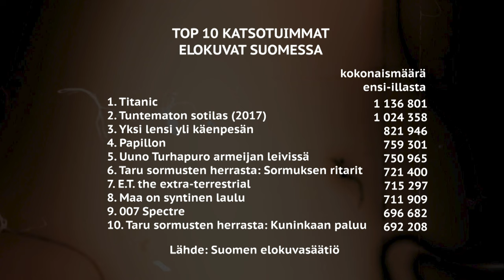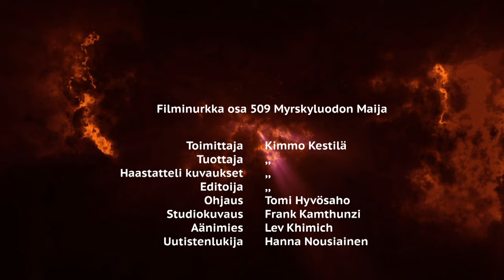Filminurkka 509 Myrskyluodon Maija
MYRSKYLUODON MAIJA on koskettava tarina vahvasta naisesta ja hänen kohtaamistaan haasteista myrskyisällä saarella. Elokuva on Tiina Lymin ohjaama ja Maijaa esittää Amanda Jansson ja Jannea esittää Linus Troedsson. Saamme kuulla tekijöiden haastattelut: Amanda Jansson, Linus Troedsson, Jonna Järnefelt, Tobias Zilliacus ja Tiina Lymi. Tulossa vielä erikoispitkä osa Filminurkka 508 Myrskyluodon Maija EXTRA, jossa saamme kuulla pidemmät haastattelut. Myrskyluodon Maija on katsomisen arvoinen elokuva.